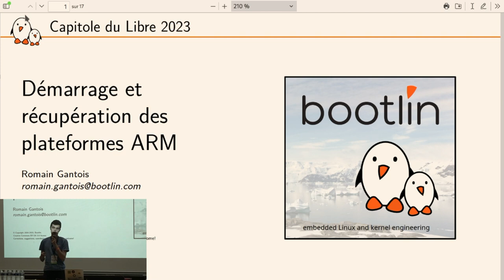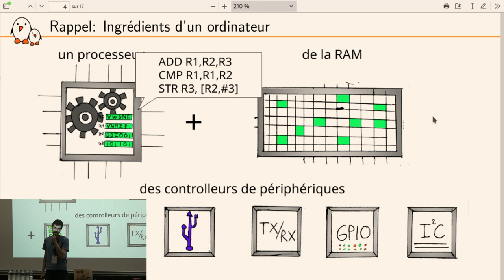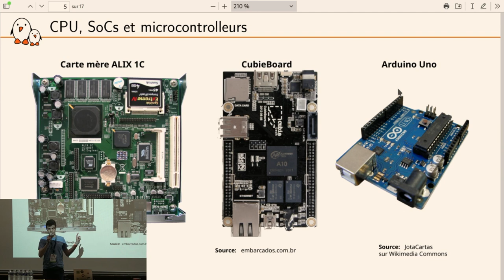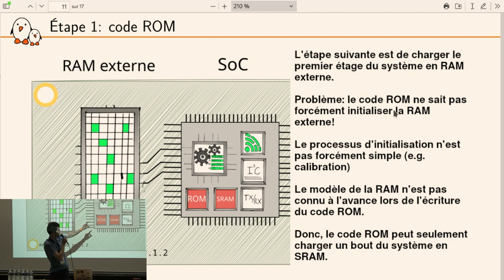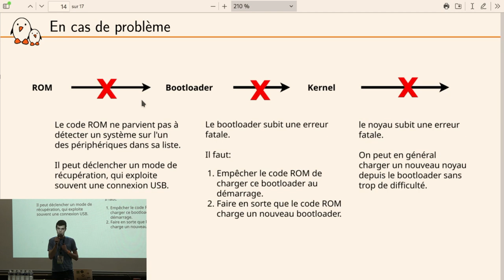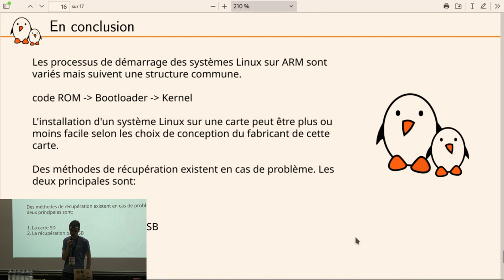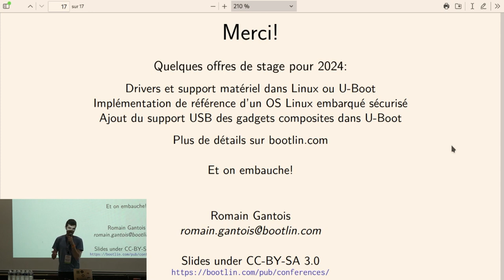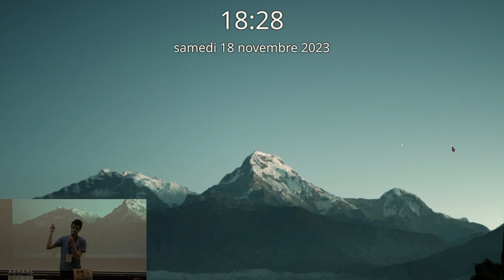Démarrage et récupération des plateformes ARM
Romain Gantois

Les plateformes ARM sont omniprésentes dans les produits Linux embarqués, du fait de leur versatilité et de leur support logiciel étendu. Cette présentation a pour but de vous faire découvrir le processus de démarrage de ces plateformes ainsi que les mécanismes prévus pour récupérer une machine ARM programmée avec un système corrompu.

Vous pourrez découvrir quelles sont les étapes de démarrage typiques d'une carte électronique sous ARM, de sa mise sous tension jusqu'au lancement du kernel. Les composants matériels et logiciels principaux intervenant dans ce processus seront présentés. Puis, nous décrirons les méthodes permettant de récupérer et de reprogrammer une machine ARM flashée avec un système Linux non-fonctionnel. Cela nous amènera à parler de Snagboot, un projet libre et open-source de Bootlin permettant d'effectuer ces récupérations pour divers modèles de plateformes ARM.